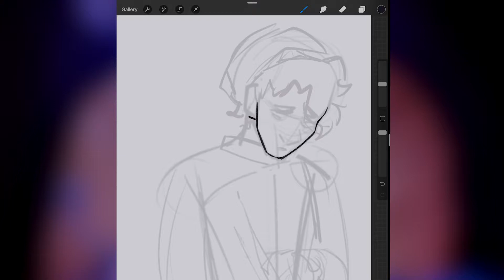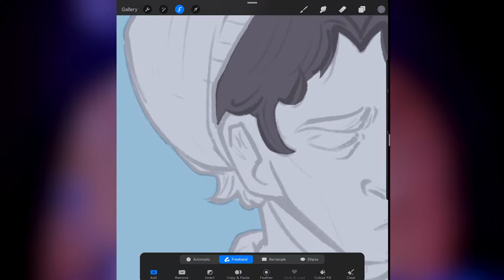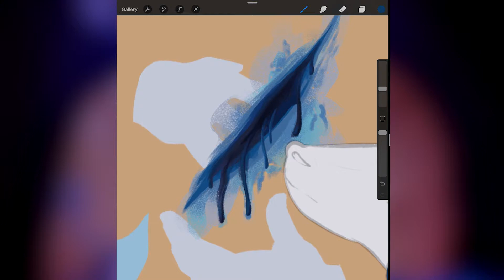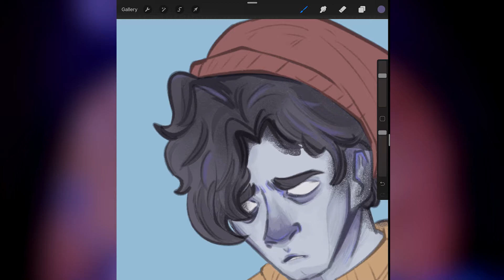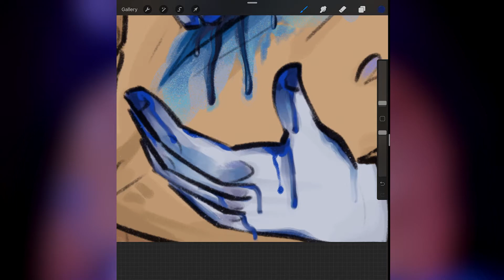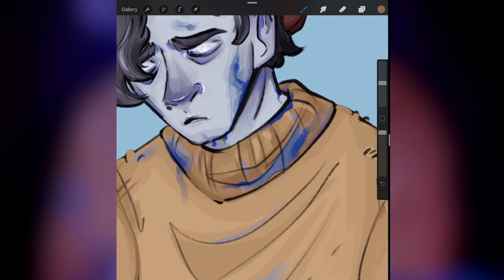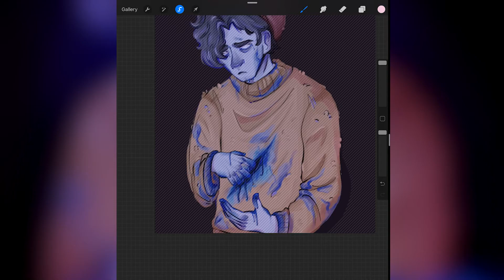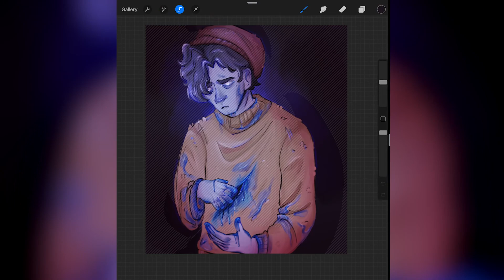Oh No, I'm Bleeding Again I Ghostbur DreamSMP SPEEDPAINT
and other characters who deserved better

Heaven and Hell (Part 2) - Jeremy Blake
The Emperor's Army - Jeremy Blake
The Darkest Path - Jeremy Korpas
Orison - Dan Bodan